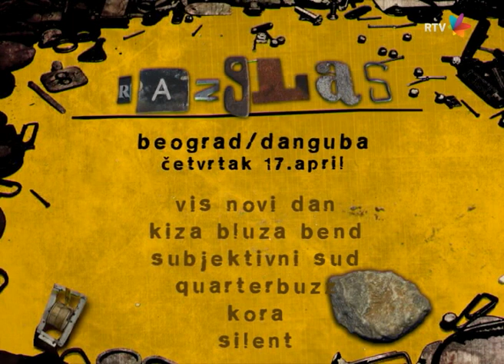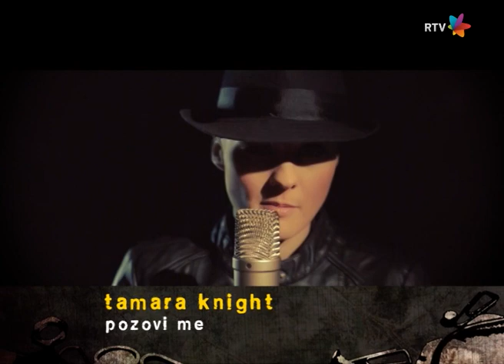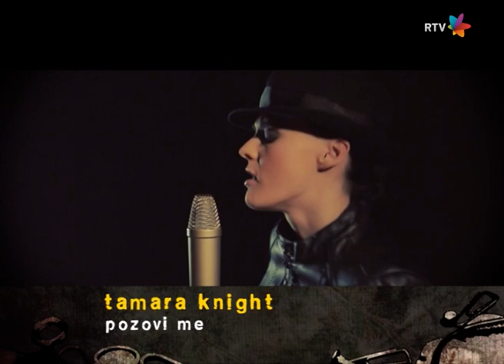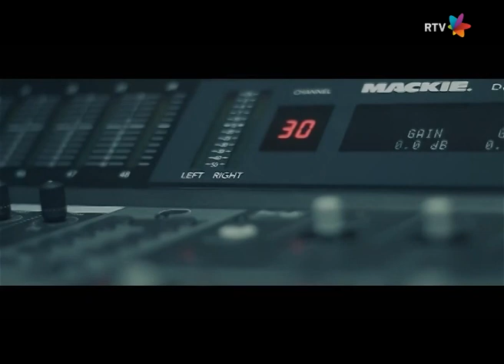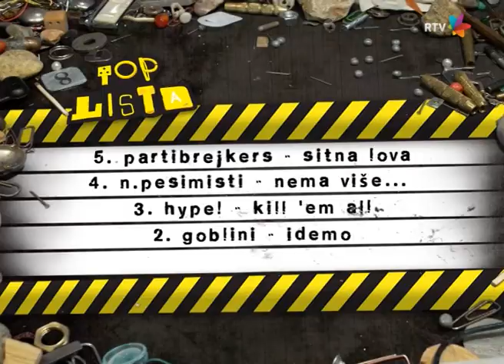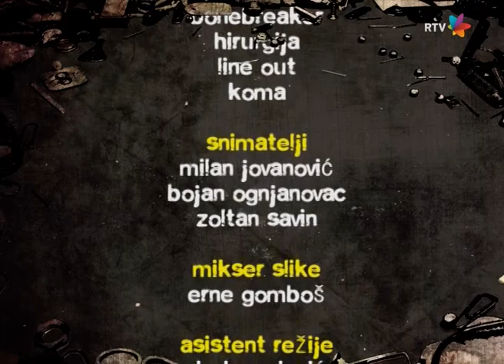Gruvanje 215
Snimak Gruvanja emitovanog u nedelju 13.aprila 2014. Klik na "show more" za timecode:
00:34 Kolaps - Jedna ljubav (premijera)
05:16 Lollobrigida feat. Svi na pod - Uzalud (premijera)
08:45 Prilog sa koncerta benda Goribor u CK 13
12:16 Franja Kluz - Butt see road (premijera)
16:37 Gosti u studiju Buda/Concrete Sun i Blaža/Mad&Goya, najava festivala "Invasion from the East"
20:01 Concrete Sun - The Galley (premijera)
24:05 Prilog sa koncerta benda Dža ili bu u klubu The Quarter
27:47 Tamara Knight - Pozovi me (premijera)
31:35 Ničim izazvan - Trideset (pozovi me)
35:40 Prilog o bendu Melody Keepers
39:39 Sputnik - The drinkable world (premijera)
44:04 Crveni Karton! - 21. vek (premijera)
48:37 Pregled top liste
48:55 Stuttgart Online feat. Dragan Knežević - Da je nađe (top lista)